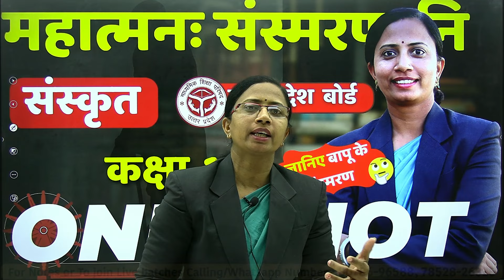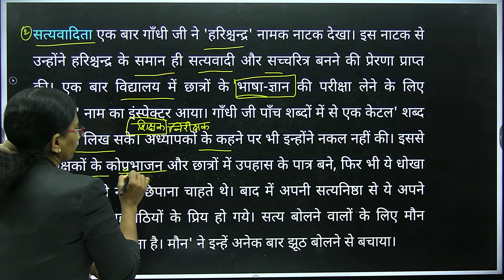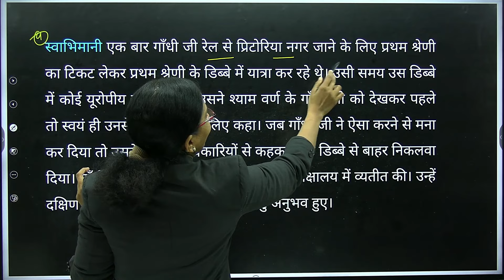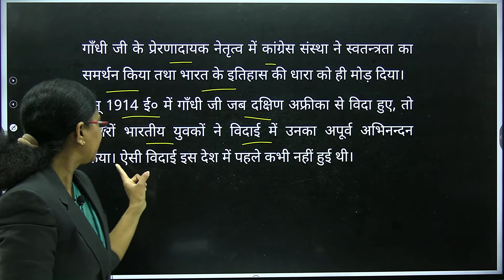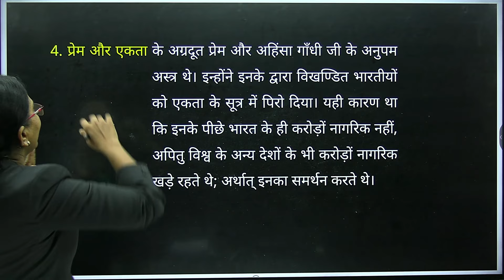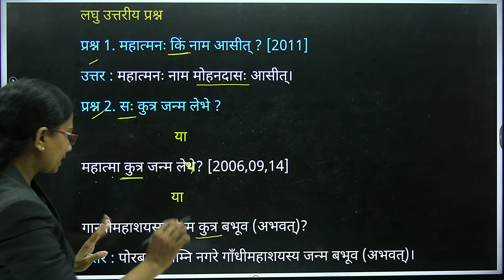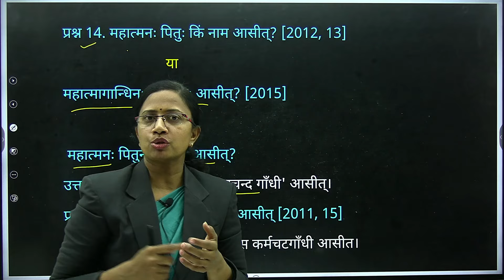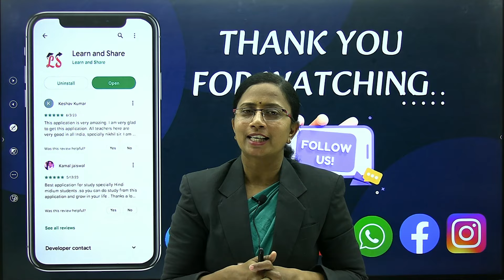महात्मनः संस्मरणानि | Mahatman Sasmarnaani | Class-10th | संस्कृत UP BOARD